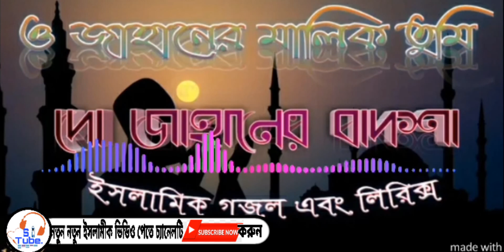ও -জাহানের মালিক তুমি..রিদয় ছুয়ে যাবার মতো এ বছরের সর্বশ্রেষ্ঠ গজল.new best islamic song 2020 #.....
ফেসবুক পেজ লাইক দিন ..

                 পোযোজনায়  :S I Tube Studio

Video is for educational purpose only. copyright Disclaimer under section 107 of the copyright Act 1976 allowance is made for " fair use " for purposes such as criticsm.comment news reporting teaching scholarship and research Fair use is a use permitted by copyright statute that might other wise be copyright statut that might otherwise be in fringing Non profit educational or personal use tips the balance in favor of fair use .

আসসালামু আলাইকুম সবাইকে আমার চ্যানেলে আসার জন্য আন্তরিক শুভেচ্ছা ও মোবারকবাদ,
আমাদের চ্যানেলে আপনারা যা যা বিনোদন পাবেন, বাংলা ওয়াজ, সুন্দর সুন্দর ইসলামিক গজল, এবং নবী রাসুল দের জীবন কাহিনী সমুহঃ তাই দেরি না করে এখনি চ্যানেলটি  সাবস্ক্রাইব করে আমাদের সাথে থাকুন, এবং সবার আগে নতুন নতুন  ভিডিও পেতে বেল বাটন অন করে নিন 🔔! ধন্যবাদ!